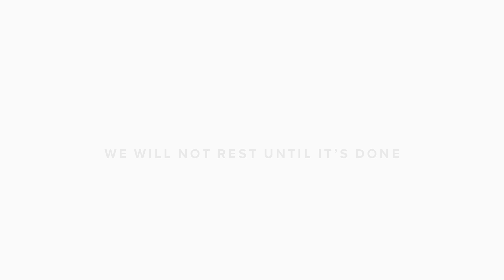COVID-19 Lab Live | Penn Medicine Commercial 2020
Day 14,622 of coronavirus research.
We will not rest until it's done.